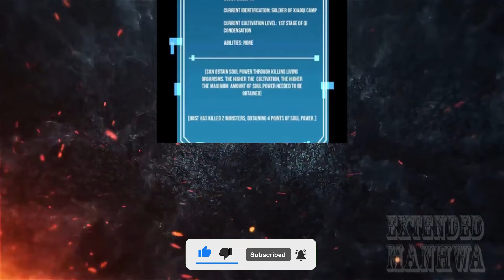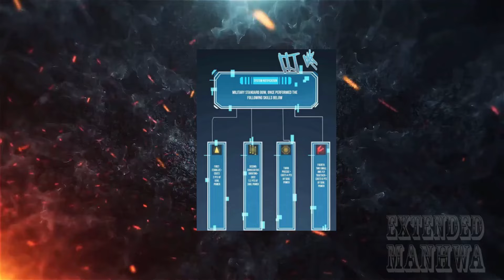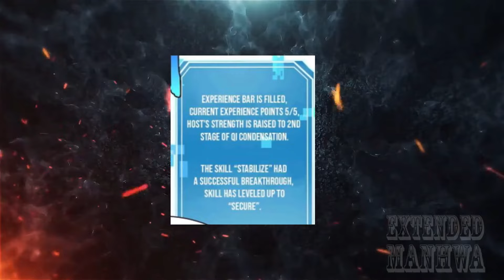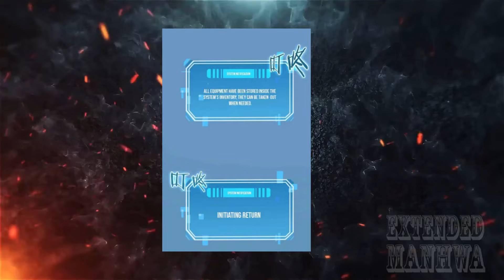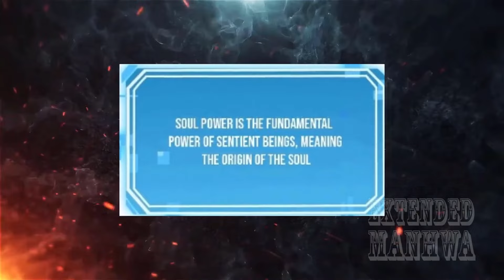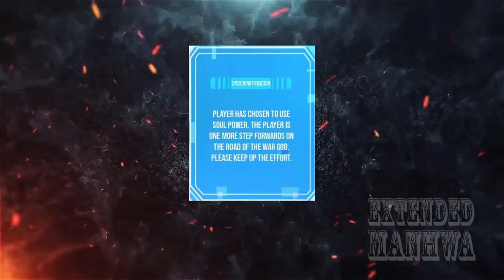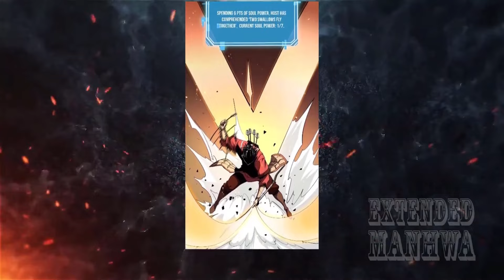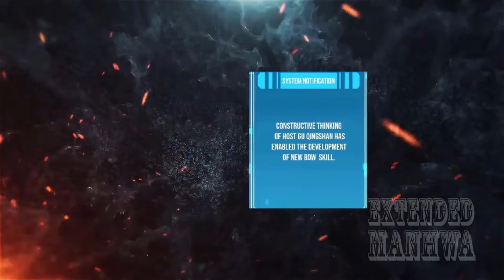He reincarnated as the God of War / manhwa recap chapters 1-10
name at the beginning of the video

Please help our channel grow. We dedicate ourselves to making quality manhwa and manhua recap videos. Here you can enjoy watching summary and reccomendation for manhwa and manhua to read.

면책조항: 이 영상에 등장하는 모든 이미지는 제 소유가 아닙니다. 이는 콘텐츠를 풍부하게 하고 청중에게 가치를 제공하는 데 활용되었습니다. 귀하가 사용된 이미지의 정당한 소유자이고 해당 이미지를 삭제하기를 원하는 경우 저에게 직접 연락해 주세요. 나는 이미지 소유자의 권리를 깊이 존중하며 요청 시 콘텐츠를 신속하게 삭제할 것입니다.